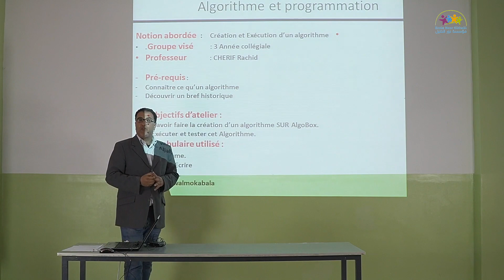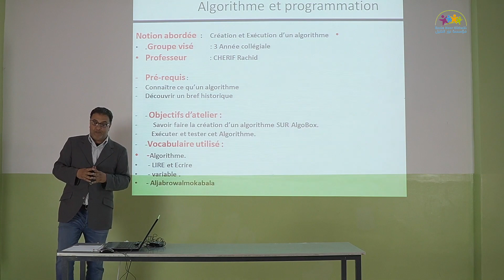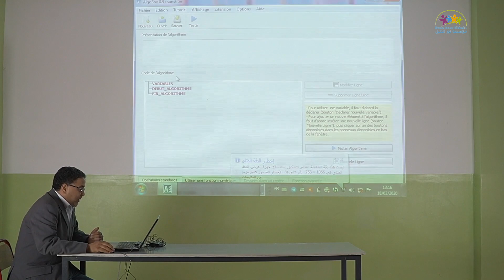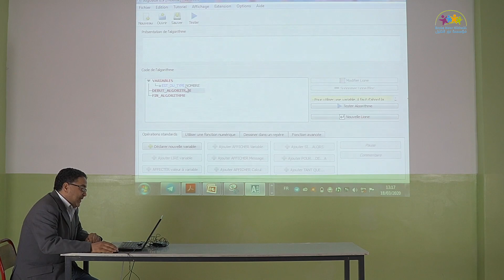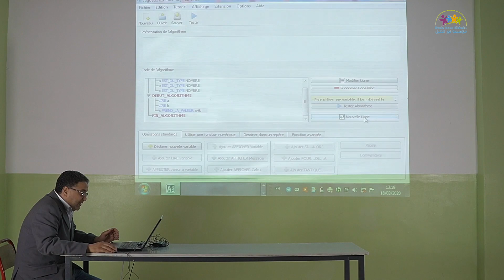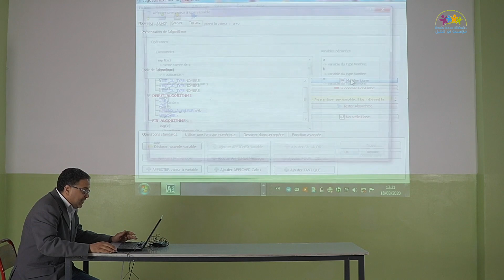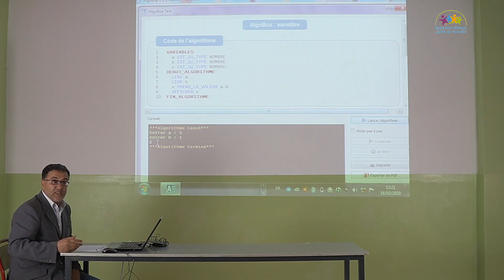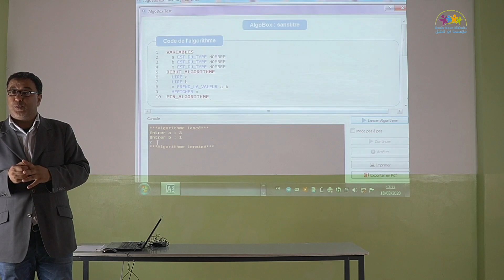École NourKhalil - Marrakech: Cours d'informatique 3ème année collège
Cours d'Informatique 3AC